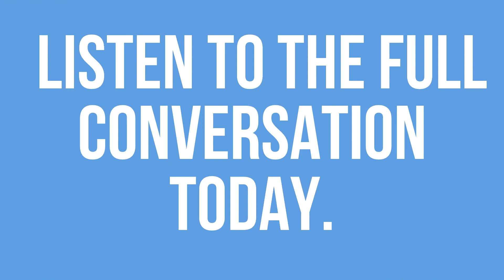Episode 93 Preview - Sage Words Mohawk Elder Darryl Williams